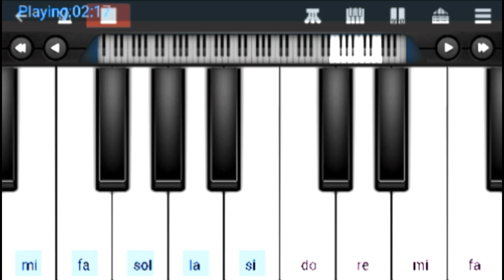Moharram music songs || part-2|| Mobile piano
Hi Friends...

 Karbala me jake dekho churi Moharram music Songs mobile piano

thankyou .